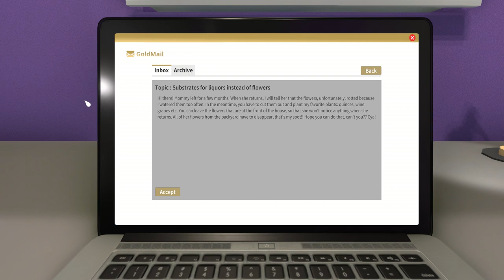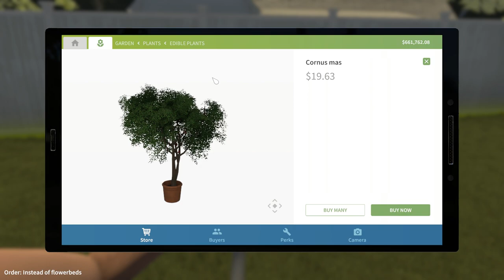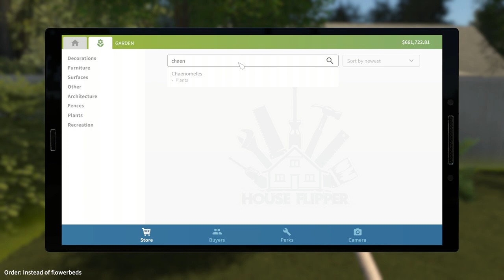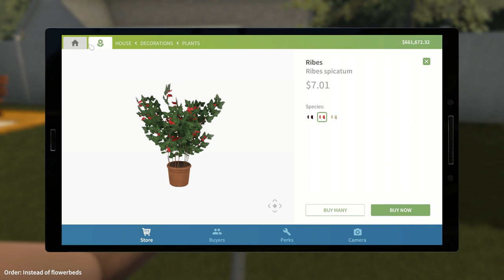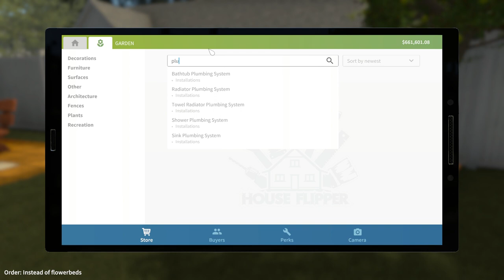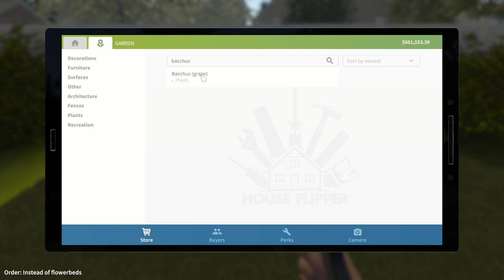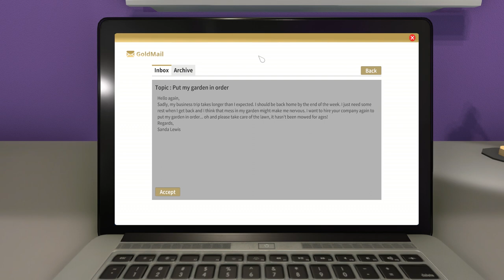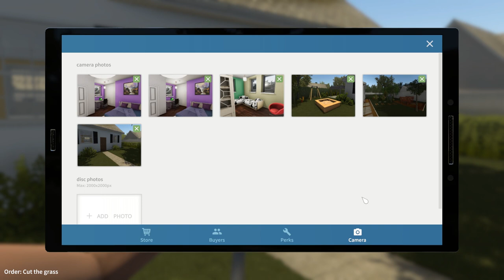From Flowers to Fruit! - Garden Flipper - Part 3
Welcome back to Garden Flipper! In this episode we design a garden with a fruity theme while mom's away!

Have you ever thought of becoming a gardener? Thanks to Garden Flipper DLC it is now possible. Before you start planting trees and plans you'll need to get rid of trash and rubble. Mow the lawn, hew unwanted trees, tear out weeds and prepare your garden for a complete makeover! Map paths out, plant new trees and bushes and set flowerbeds.

Explore completely new orders and discover innovative mechanics, designed in association with professional gardeners! Step by step, sink into the world of plants. Transform desolated gardens into beautiful masterworks and let them shine under your management.